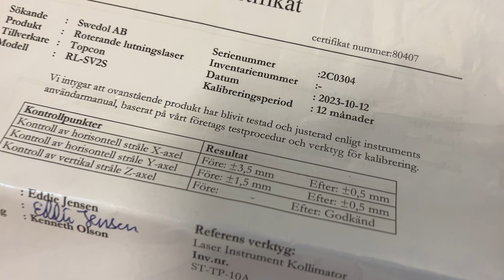Köp Tvåfallslaser Topcon RL-SV2S på Klaravik